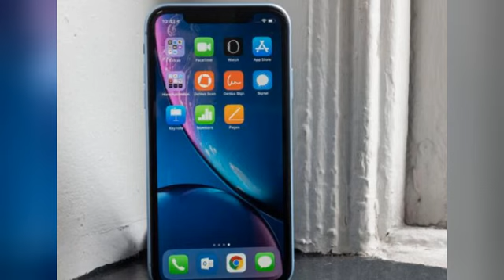华为Mate20 Pro对比iPhone XR 国货当自强